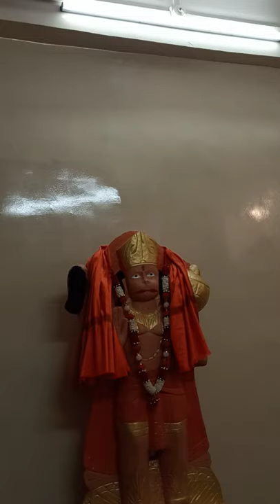Shri Balaji sarkar Mandir Ulhasnagar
our tribute to doctor gwalani Sahib